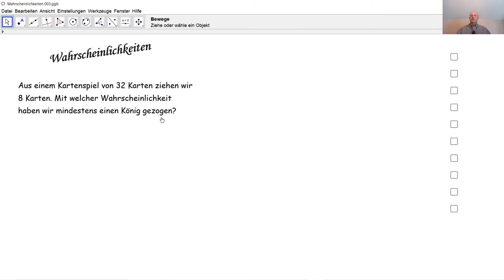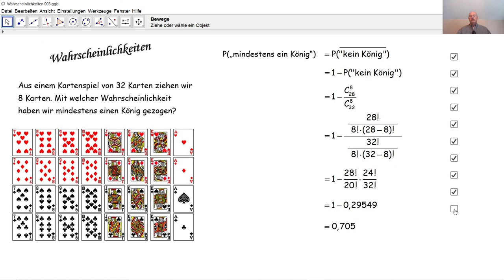Wahrscheinlichkeiten 003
Wir berechnen die Wahrscheinlichkeit beim Ziehen von 8 Karten aus einem Spiel mit 32 Karten mindestens einen König zu ziehen.